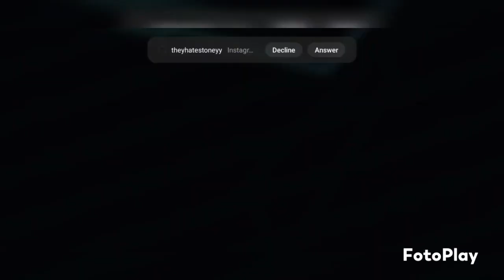I got so bad at farlight 84 it so annoying 🤬🤬🤬🤬🤬🤬🤬